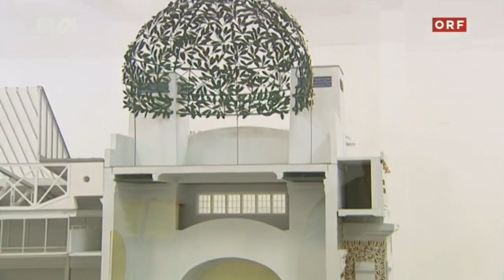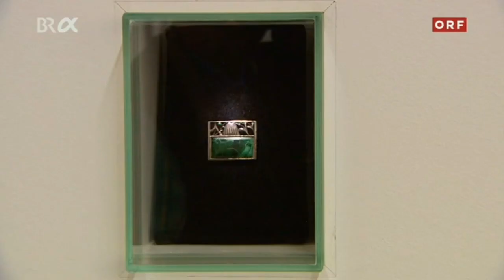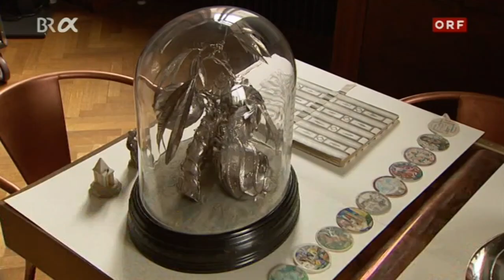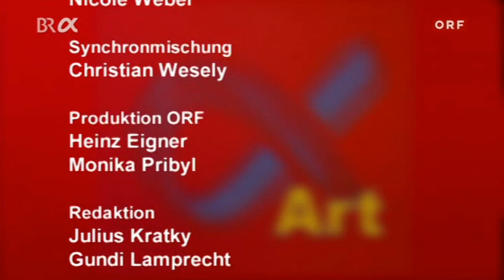Schiele, Klimt & Jugendstil (Wiener Moderne um 1900)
"Egon Schiele, Gustav Klimt & Jugendstil"
Alpha-Art spezial - alpha-Österreich.
Doku Österreich 2012 von Rosa Maria Plattner.

Egon Schiele, der große Maler und bedeutendste Zeichner des österreichischen Expressionismus weist in seinen Arbeiten einen unvergleichlichen Reichtum an malerischer und zeichnerischer Substanz auf. Anders als Gustav Klimt wendet sich Egon Schiele ab vom Diktat der Schönheit. Schiele war der introspektivste unter den Künstlern der Jahrhundertwende. Beinahe jedes seiner Werke ist unkonventionell und provokant.

Zum 150. Geburtstag Gustav Klimts zeigen Wiener Museen das einzigartige Werk des Malers und Wegbereiters des Jugendstils unter neuen Aspekten. Das Belvedere präsentiert großartige Gemälde Klimts. Das Leopold Museum wirft einen Blick auf die Privatperson Klimt. Gustav Klimts monumentaler Wandzyklus, das Beethovenfries, gilt als einer der Höhepunkt des Jugendstils.

Der Jugendstil ist eines der großen Phänomene der Kunst und Kulturgeschichte am Beginn der Moderne, die sich die Erneuerung zum Ziel setzte. Der Pavillon am Karlsplatz, die Kirche am Steinhof und die Postsparkasse von Otto Wagner und die Secession von Joseph Maria Olbrich sind Schlüsselbauten der europäischen Architektur um 1900. Ihrer Gestaltung ist revolutionär. Mit der Wiener Werkstätte wurde eine Produktionsgemeinschaft ins Leben gerufen, die Kunstwerke für alle Bereiche des täglichen Lebens entwarf. Durch die Zusammenarbeit kongenialer Künstler wie Josef Hoffmann und Koloman Moser mit bestausgebildeten Kunsthandwerkern entstanden einzigartige Objekte.